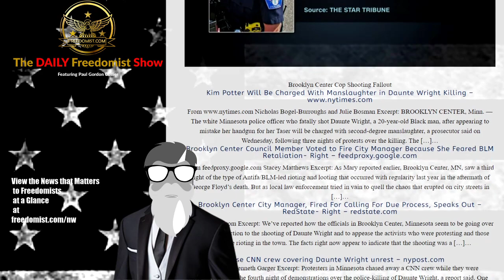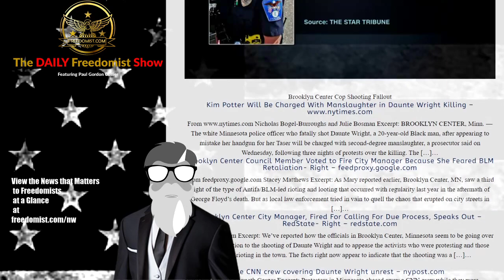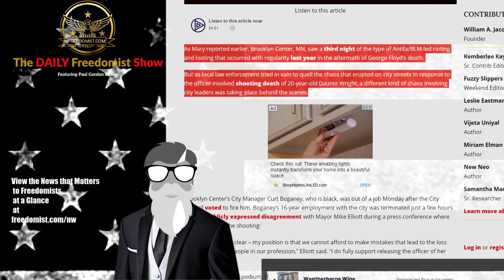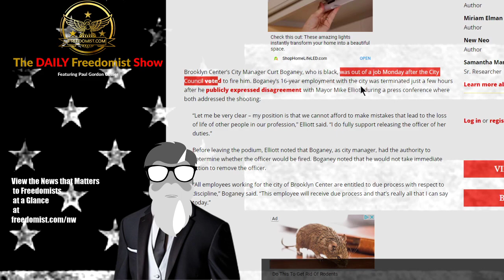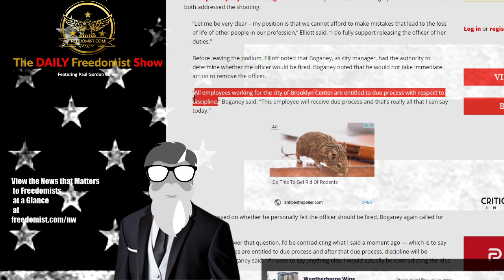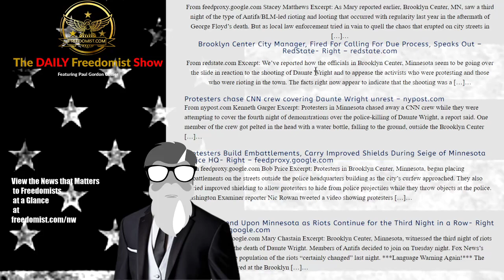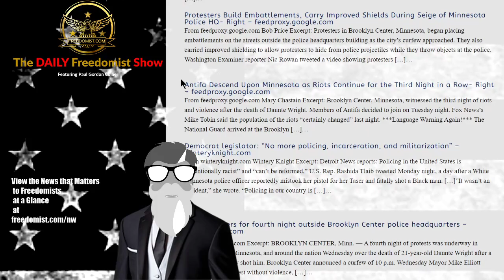Brooklyn Center Cop Charged with Involuntary Manslaughter, City Manager Fired – Topic Report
Brooklyn Center Cop Shooting Fallout

Kim Potter Will Be Charged With Manslaughter in Daunte Wright Killing
Nicholas Bogel-Burroughs and Julie Bosman Excerpt: BROOKLYN CENTER, Minn. — The white Minnesota police officer who fatally shot Daunte Wright, a 20-year-old Black man, after appearing to mistake her handgun for her Taser will be charged with second-degree manslaughter, a prosecutor said on Wednesday, following three nights of protests over the killing. The […]…
Brooklyn Center Council Member Voted to Fire City Manager Because She Feared BLM Retaliation- Right – feedproxy.google.com
From feedproxy.google.com Stacey Matthews Excerpt: As Mary reported earlier, Brooklyn Center, MN, saw a third night of the type of Antifa/BLM-led rioting and looting that occurred with regularity last year in the aftermath of George Floyd’s death. But as local law enforcement tried in vain to quell the chaos that erupted on city streets in